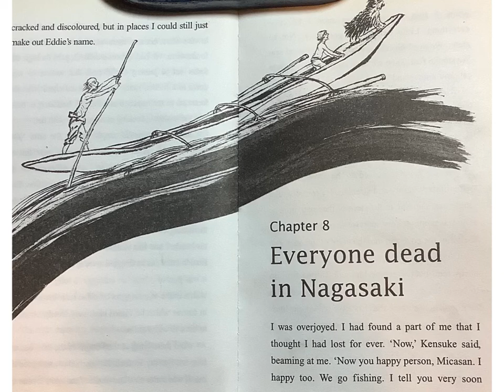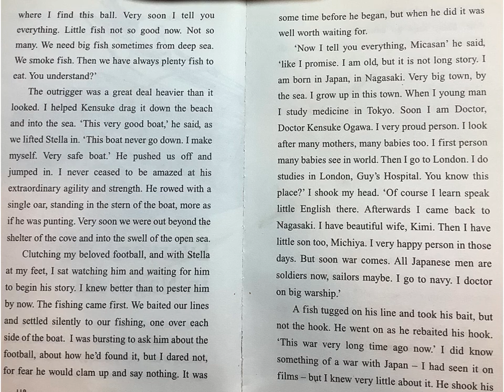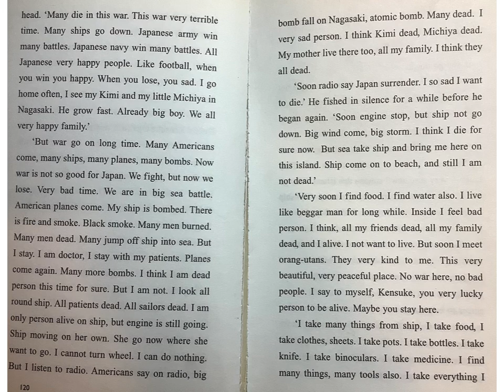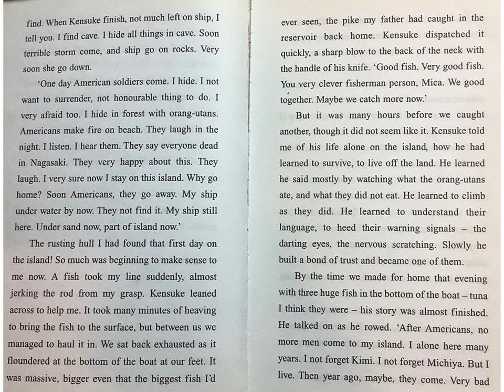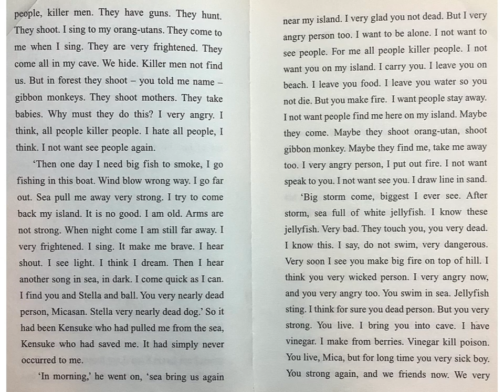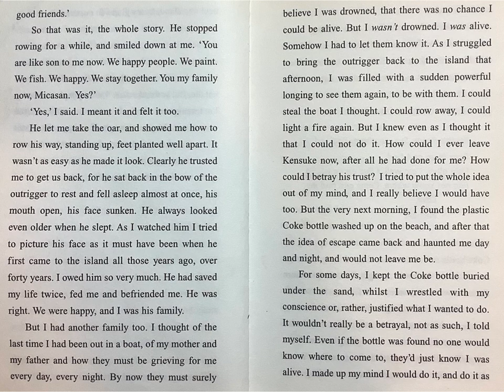Kensuke’s Kingdom Chapter 8 Part 1